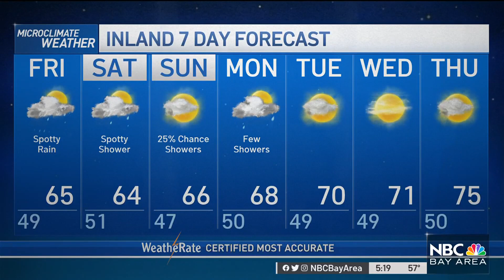Bay Area Forecast: Spotty Rain Outlook Into Weekend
Chief Meteorologist Jeff Ranieri has the latest on how long the clouds stay with a chance for showers in your 7 day Microclimate Forecast.